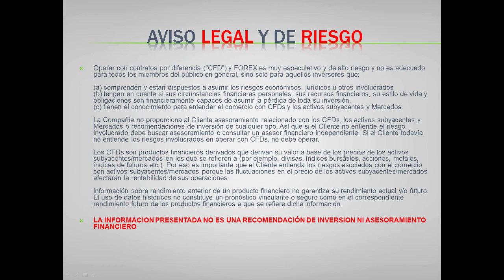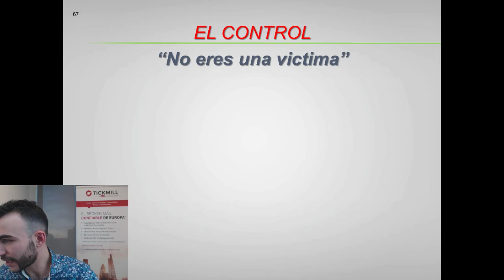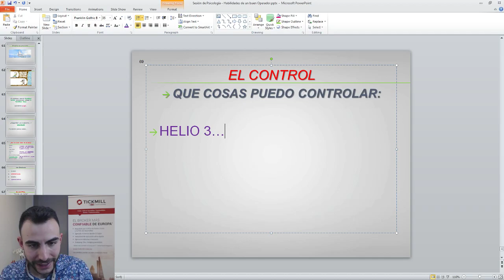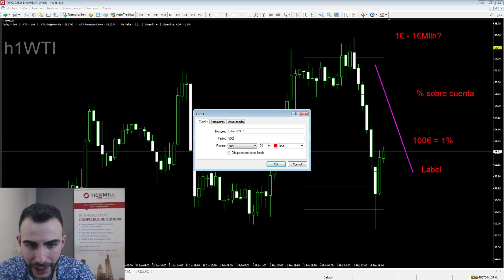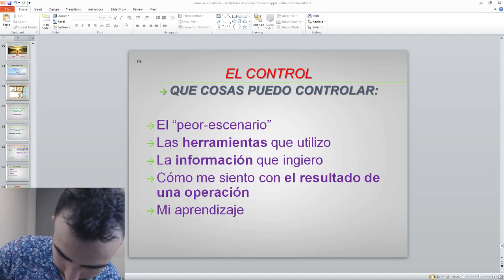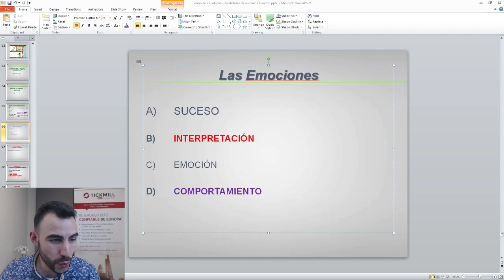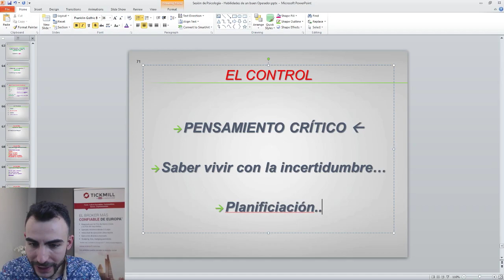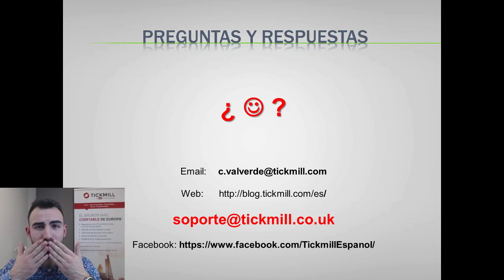Psicologia de Trading: El Control - Forex, Trading y Mercados